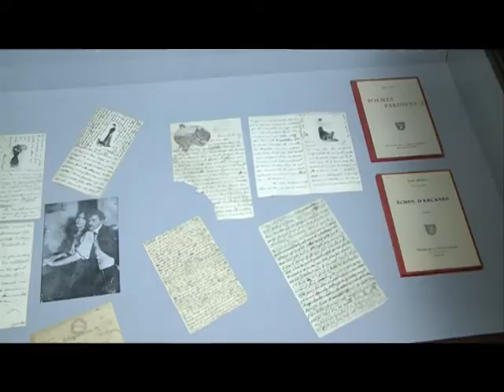Cardinal Gianfranco Ravasi visited the Mother See of Holy Etchmiadzin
On October 27 Cardinal Gianfranco Ravasi, President of the Vatican’s Pontifical Council for Culture and his delegation visited the Mother See of Holy Etchmiadzin as a part of his official visit to Armenia. In the spiritual center of all Armenians he was received by His Grace Bishop Hovakim Manookian, Director of the Inter-Church Relations Department of the Mother See of Holy Etchmiadzin.

Կարդինալ Ջանֆրանկո Ռավասին այցելեց Մայր Աթոռ Ս. Էջմիածին

Հոկտեմբերի 27-ին Մայր Աթոռ Սուրբ Էջմիածին այցելեց պաշտոնական այցով Հայաստանում գտնվող Վատիկանի մշակույթի գծով քահանայապետական խորհրդի նախագահ կարդինալ Ջանֆրանկո Ռավասին: Համայն հայության հոգևոր կենտրոնում կարդինալ Ռավասիի գլխավորած պատվիրակությանը ողջունեց Մայր Աթոռի Միջեկեղեցական հարաբերությունների պատասխանատու Գերաշնորհ Տ. Հովակիմ եպիսկոպոս Մանուկյանը: